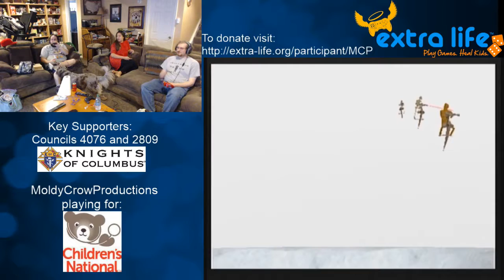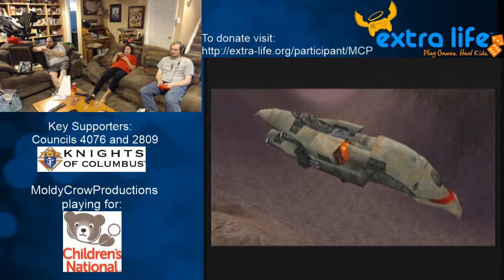Extra Life 2017 Pt. 4: Star Wars Ep. I: Battle For Naboo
We move to the N64 with the black sheep of Factor 5's Rogue Squadron family of arcade Star fighter combat.